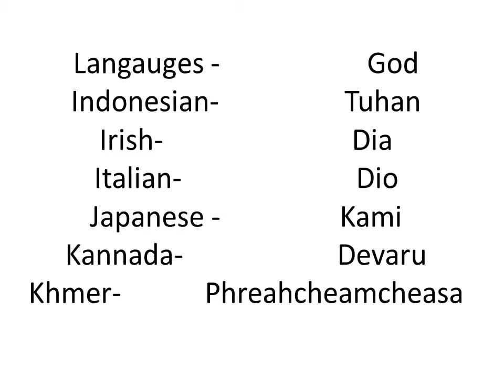The name of Allah --------------------abdella ame mussa